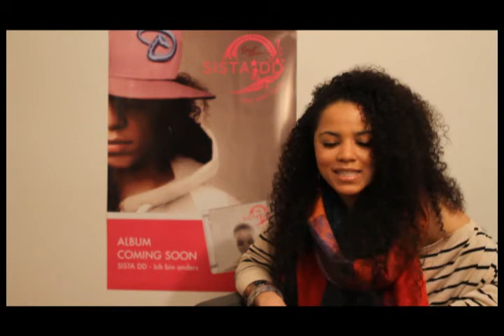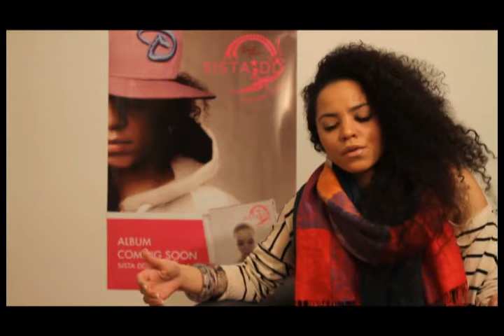Sista DD Interview unmasked uncutted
sista DD talking about here upcoming album in autum 2011. single release august 2011 "one way train"